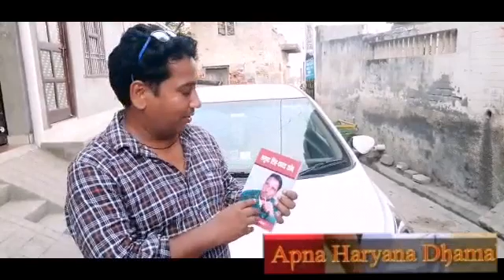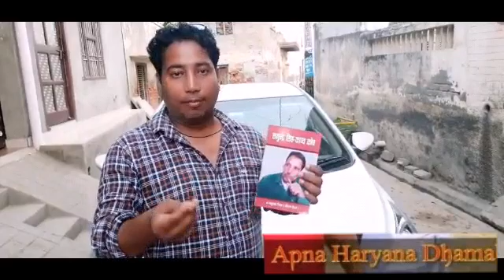हरियाणवी कलाकार मीता बरौदा, राजु गुढा,अशोक Verma,सोनू राठी ने लेखक समुंद्र सिंह काव्य कोष का विमोचन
हरियाणवी कलाकार मीता बरौदा, अशोक वरमा, राजू गुढा, सोनु राठी सभी लेखक समुंद्र सिंह के बलंभा स्थित आवास पर पहुचे और समुंद्र सिंह काव्य कोष पुस्तक का विमोचन किया